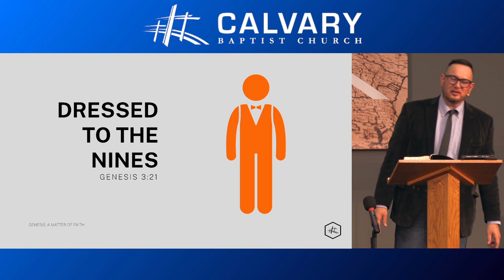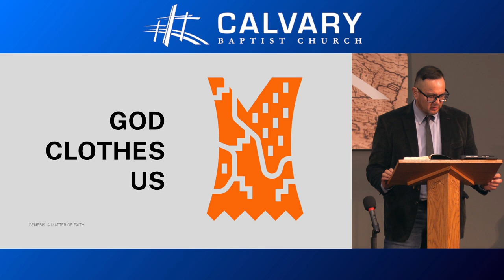Dressed To The Nines | Greg Linscott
Dressed To The Nines | Genesis 3:21

Recorded: 2024/08/18